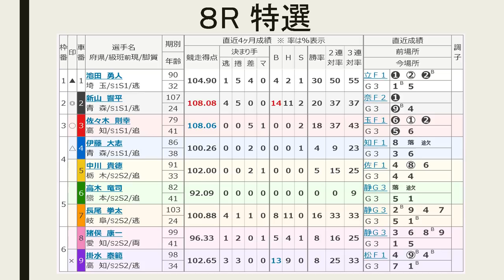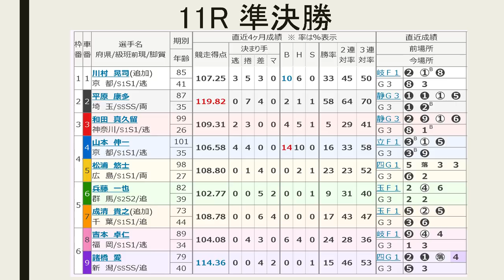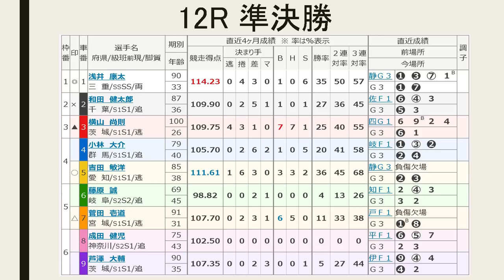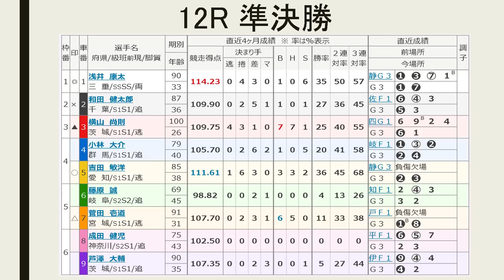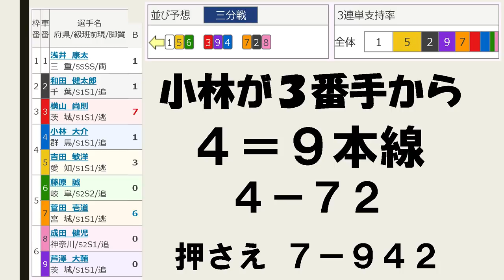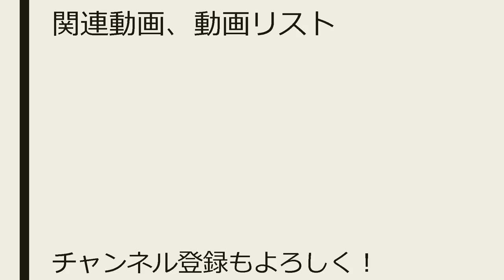【競輪予想】名古屋記念3日目、準決勝戦他【Keirin 2018.03.03】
8R 00:20 、10R 03:15 、11R  09:31 、12R 14:23
長くなりました。

2車単5－1 2500円、的中いたしました！